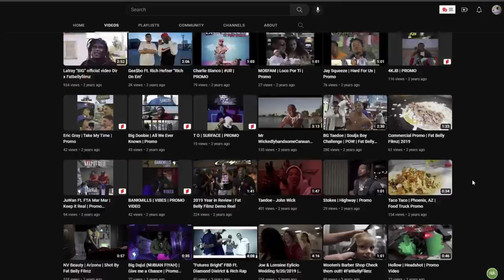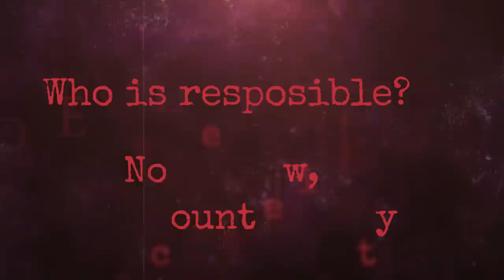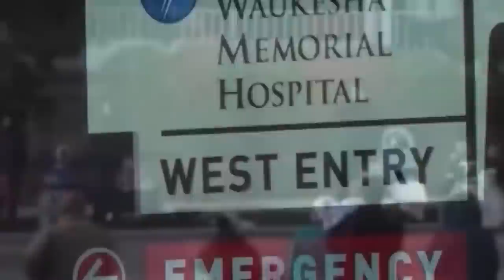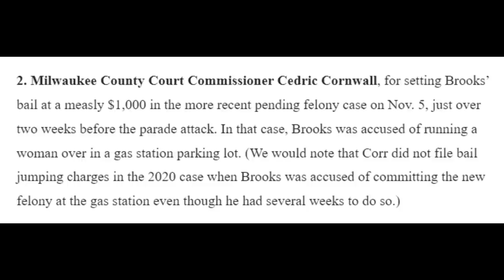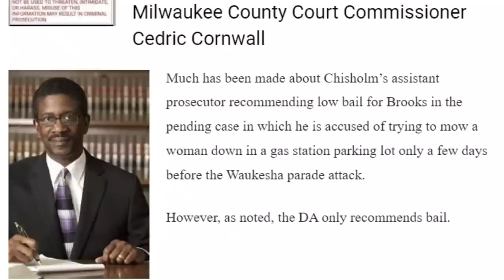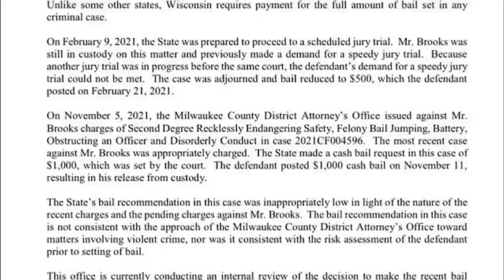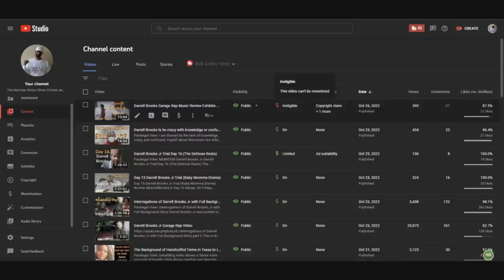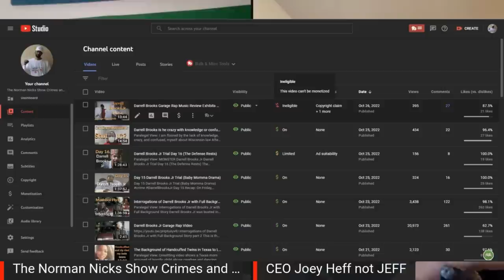Darrell Brooks Copyright fake music, attorney, child support and Judges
Paralegal View: Fake Rapper, Attorney, Father and Sovreign Citizen
I dove in deeper into his music and Judges.
copyright music Darrel Brooks is his.

On Feb. 26, 2021, there was a return on a warrant against Darrell E Brooks that was signed in 2015 by Waukesha County Judge Paul Bugenhagen. A hearing was held. Brooks appeared by phone. Commissioner David Herring quashed the warrant for Brooks and scheduled a March order to show cause hearing. Brooks was released on his own recognizance. The public defender’s office appointed counsel for Brooks. The state filed payment records. The issue: His chronic non-payment of child support.

On March 26, 2021, a hearing was held that Brooks attended. Attorney Nicole Brandemuehl, representing the state child support agency, requested a finding of contempt. Brooks’ attorney Cassandra A. Miller asked that he be given additional time to pay child support. Court Commissioner Daniel Rieck imposed a jail sentence but stayed it.

“The non-custodial parent is found in contempt for failing to pay child support and failing to provide a valid reason for nonpayment. The non-custodial parent is sentenced to 120 days in the Waukesha County Jail with Huber privileges, release for employment and job search only. The sentence is not imposed today but will be imposed if at any time during the next 24 months the non-custodial parent fails to make monthly payments in full,” the court records say.